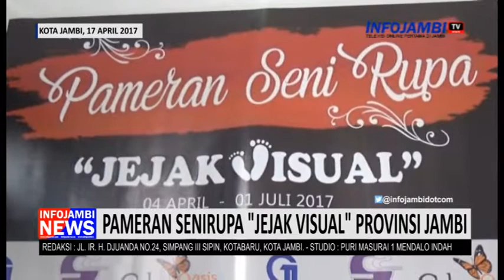PAMERAN SENIRUPA JEJAK VISUAL PROVINSI JAMBI